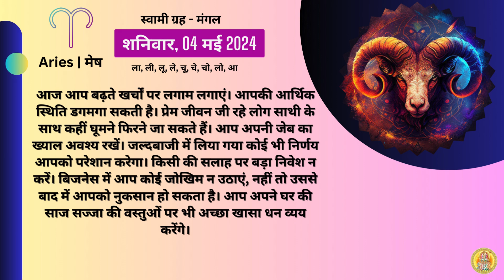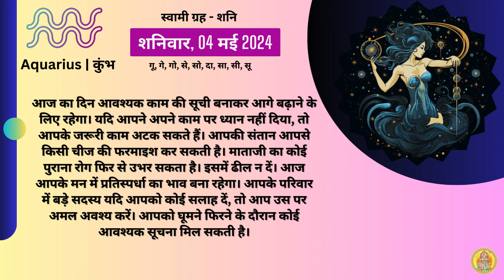आज का राशिफल | AAJ KA RASHIFAL | 04/05/2024 | TODAY HOROSCOPE | ASTRO MOHAN PANDIT